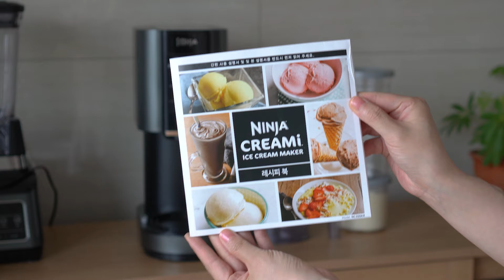닌자 아이스크림 메이커 공동구매 | 직접 만들어 먹자 | 뭐든 얼려서 버튼 하나만 눌러주면 아이스크림 완성! 생각보다 쉬워서 대만족 | 닌자 크리미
5월 30일(목)에 진행 예정이었던 공구는 부득이하게 취소되었습니다.
업체 쪽 물류창고 전산오류로 인해 판매할 수 있는 수량이 없다는 내용을 전달받았습니다. ㅜㅜ
저 또한 너무 속상하고 기다리고 계실 고객님들께 죄송한 마음은 이루 말할 수가 없습니다.
정말 죄송합니다.
●닌자 크리미 아이스크림 메이커
어설픈 홈메이드 아이스크림 절대 아니고요.
시판 아이스크림 같이 쫀득쫀득 진짜 아이스크림이에요.

출시된 지 1년 만에 90만 개가 판매된 닌자 아이스크림 메이커에요.
미국 가전브랜드 1위 닌자! 믿고 쓰는 닌자죠.

아이들이 아이스크림 좋아하는 분들🙋‍♀️
남편이 아이스크림 좋아하시는 분들🙋‍
내가 아이스크림 좋아한다는 분들🙋‍♀️
무조건 닌자 하셔야 합니다 (진지)

3분 ~ 5분 만에
투게THE 아이스크림~ 똑같이 뚝딱! 만들어집니다.

저지방 아이스크림, 젤라토, 샤벳, 스무디 볼, 밀크셰이크 까지!!
퀄리티가 정말👍

꼭 아이스크림 만드는 전용 재료가 아니더라도
우유, 과일 등 집에 있는 재료 얼렸다가 돌려주면 되니까 너무 좋더라고요.

직접 만드는 거라 설탕 양도 조절할 수 있고
재료도 직접 넣으니
아이들 주기에도 안심되고요.

닌자 있으면 아이스크림 사러 더운날 밖에 나가지 않아도 되어요^^
시판용 아이스크림이랑 맛이나 식감이 다를 게 없어서
먹을 때마다 감탄하면서 먹고 있어요^^

재료 얼릴 때 쓰는 내통은
베스킨*라빈스 파인트 크기로 3개가 포함이에요.
사용하시기에 넉넉할 거예요. ㅎㅎㅎ

구성에 레시피북도 포함되어 있으니 다양한 아이스크림
실패 없이 쉽게 만들어 드실 수 있을 거예요.

▫️ 구성품
본체, 외부보울, 외부보울 뚜껑, 크리머라이저 패들, 파인트컵 3개(470ml1), 파인트컵 뚜껑 3개, 설명서, 레시피북

▫️ 나만의 레시피로 고품질의 아이스크림을 간단하게~
- 재료를 파인트 통에 담아준다.
- 담은 재료를 24시간 이상 얼려준다.
- 얼린 재료를 본체에 장착 후 원하는 코스에 맞게 실행. (3~5분 소요)
- 완성된 아이스크림을 퍼서 취향껏 토핑하면 완성.

▫️ 7 in 1 터치 프로그램
- 아이스크림
- 저지방 아이스크림
- 샤벳
- 스무디볼
- 젤라또
- 밀크쉐이크
- 믹스-인
👉🏻좋아하는 초콜렛, 과일, 견과류, 음료 등 나만의 레시피로 원하는 맛을 쉽고 간단하게 만들어 보세요~😀

▫️ 유제품 못 드시는 분들은
유제품 대체품으로 귀리 우유, 아몬드유, 코코넛 워터로 대체가 가능합니다.

▫️ 설탕 대체품으로는
유기농 아가베 시럽, 알룰로스, 스테비아 등 저지방 아이스크림 모드를 사용하여 마음껏 원하시는 대로 만들 수 있습니다.

▫️ 세척
세척이 진짜 간편하고 식기 세척기 사용이 가능합니다.
패들(칼날)과 실리콘 패킹이 전부 분리되어 깨끗하게 사용하기 좋으세요.

아이들 있는 집이라면 무조건입니다.🥰
완성된 퀄리티가 좋아서 한 번 맛보시면 진짜 뽕 뽑으실 겁니다!!
저도 에이~ 집에서 만드는 게 뭐 질감이 제대로 나오겠어? 했는데~ 나와요~ 나옵니다~!!
처음에 집에 있는 우유에 설탕 넣고 바닐라 파우더 넣고 24시간 얼린 후 바로 갈아봤는데~
이게 무슨 일 입니까?
그냥 진짜 바닐라 아이스크림이잖아요~
서걱거리는 얼음 맛 아니고 부드럽고 크리미한 진짜 바닐라 아이스크림이요.
엄마표 아이스크림으로 올여름 아이들과 함께 즐겨보세요~

본 영상은 의뢰나 대가 없이 공동구매를 위해 자체 제작한 영상입니다.
베러심플은 자발적 공동구매 운영으로 이윤이 있는 마켓입니다.
현재 공동구매 중
⚠️ ​허락 없는 2차 활용｜다운로드｜재배포｜재편집 금지합니다.